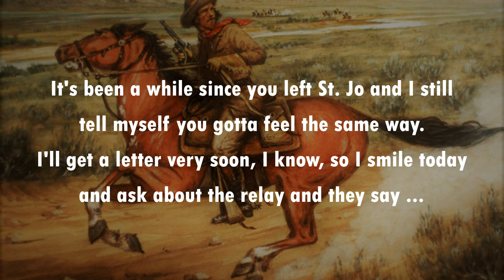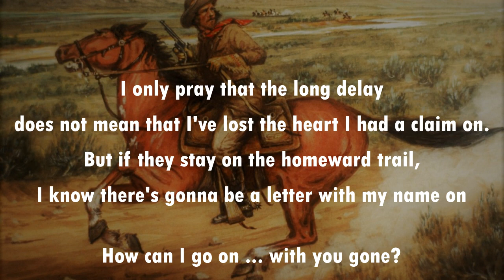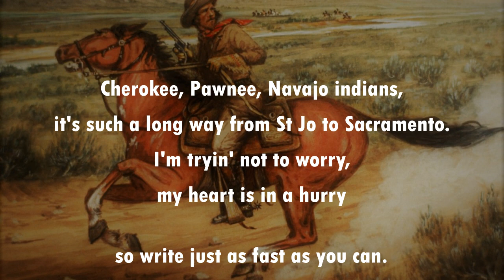(Blame It) On The Pony Express JOHNNY JOHNSON & THE BANDWAGON (with lyrics)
Johnny Johnson was born (can you believe it?) Johnny Mathis. I wonder why he changed his name!  His band, originally called The Bandwagon, were a vocal soul group.  But this song usually gets labelled as "bubble gum pop". This was a UK #7 hit for the band back in 1970.